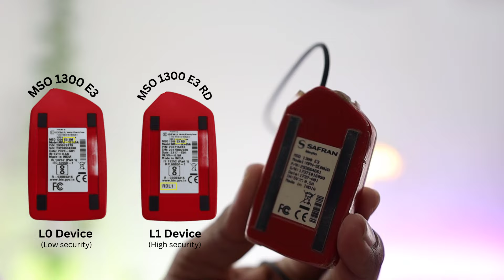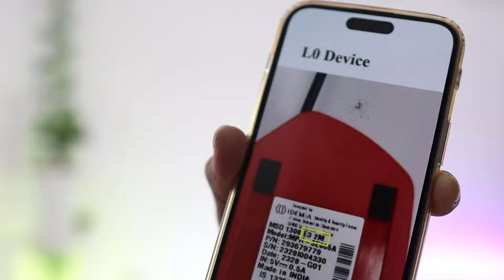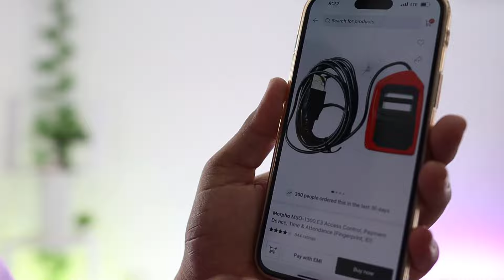Biometric device L0 और L1 क्या है ? | Mantra morpho डिवाइस हो रही है बंद | Big update Aeps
biometric device
biometric device l1
mantra l1 vs morpho l1
mantra l1 device price
mantra l0 ko l1 kaise kare
biometric device l0 vs l1

                                                        Jitendra Singh